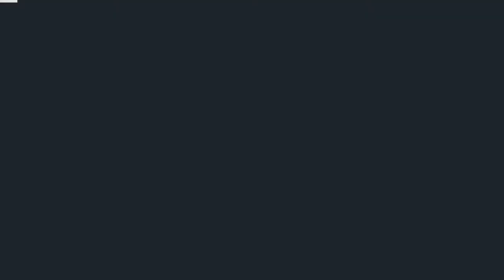ELITE : SEASON 5 - Official Trailer (2022) Itzan Escamilla, Claudia Salas, Danna Paola